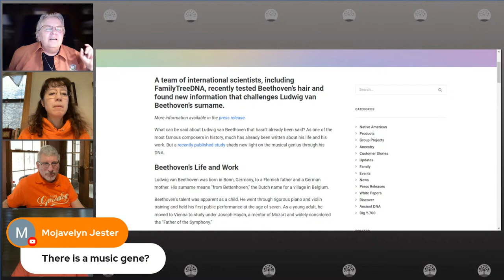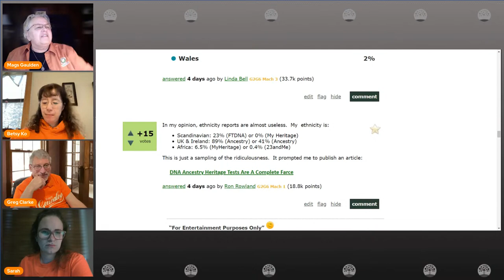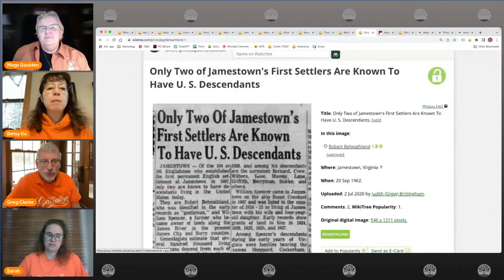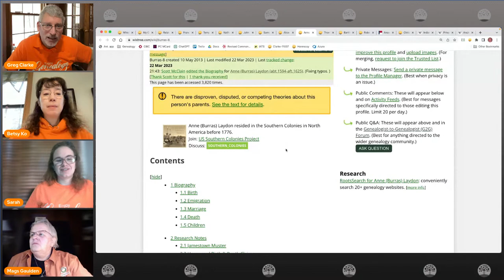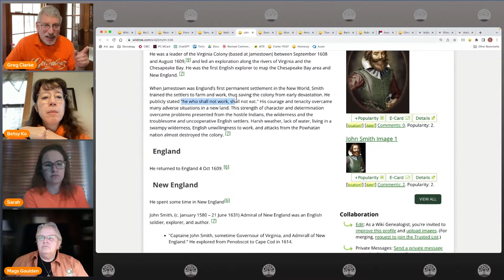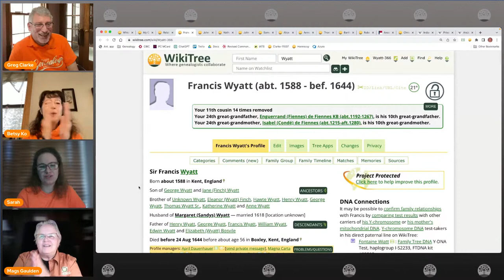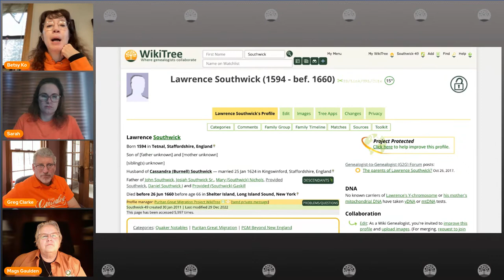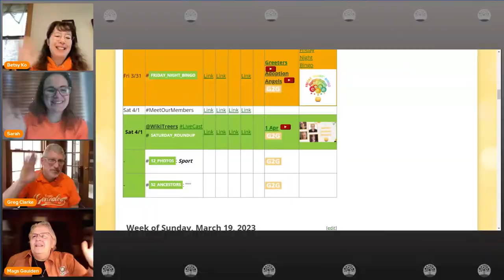WikiTree Saturday Roundup [Mar 25]